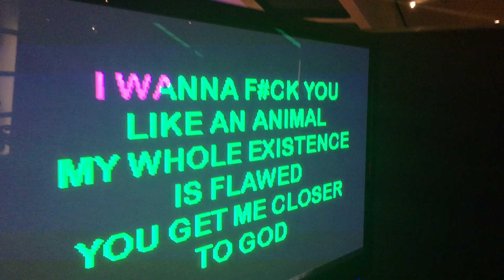Durga McBroom - "Closer" Nine In Nails Cover (Pink Floyd Vocalist)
Durga Mcbroom slays NIN at Karaoke on Cruise To The Edge..